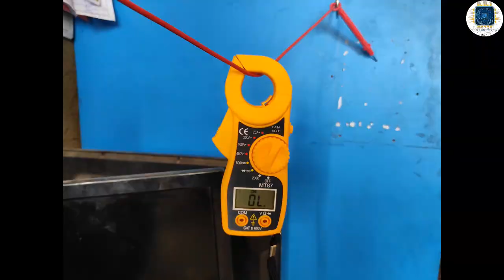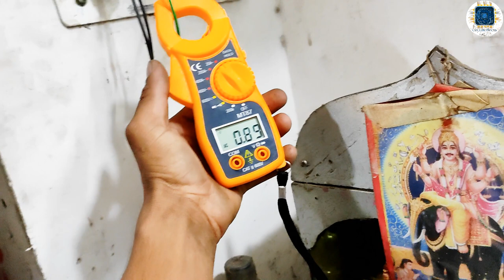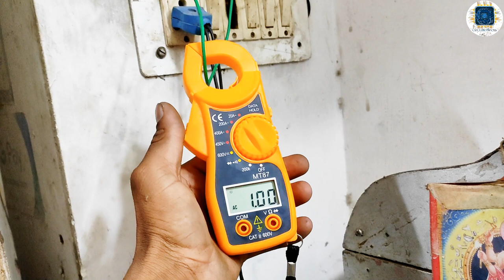digital clamp meter review || digital clamp meter how to use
lhellofriends 👋👋

please 👇

please

today videos

circuiteShop 🚛
cash on delivery

1. KAIWEETS Digital Clamp Meter T-RMS 6000 Counts, Voltage Tester Auto-ranging, Measures AC/DC Current Voltage Temperature Capacitance Resistance Diodes Continuity Duty-Cycle (not include battery)

2. Meco Digital Clampmeter

3.

hi everyone ,